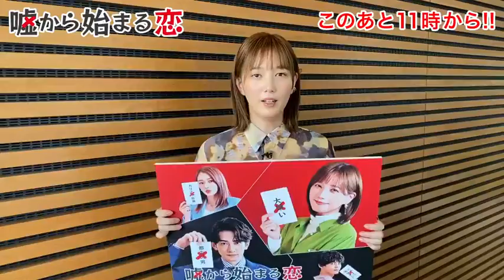『嘘から始まる恋』本田翼 さんより コメントが届きました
『嘘から始まる恋』 - _まもなく放送‼️_ 本田翼 さんより コメントが届きました👏 放送中 嘘から始まる恋 をつけて 感想をつぶやこう❣ 一足早い初夏の 胸キュン を お楽しみに💕 このあと11時〜 日テレ 町田啓太 さん 山本舞香 さん 神尾楓珠 さん